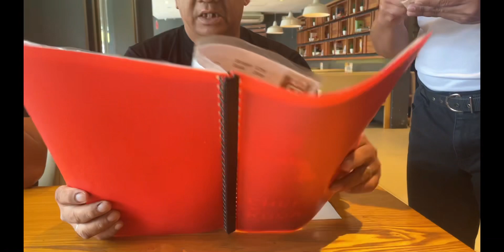Family date Valentines date Lunch date! Tara at mag enjoy ngayun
Super happy Family date at Valentines day mag enjoy at idate natin mga mahal sa buhay
Thank you po sa panonood God bless us all